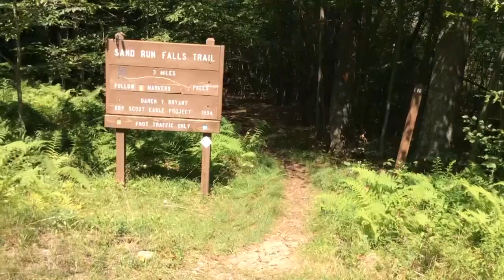Mansfield Athletics 2017-18 Outtakes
A look back at some of the wildest, craziest, and most "meme-able" moments from the 2017-18 year.

Video by Drew Patrick
Contributions: Mark Shelley